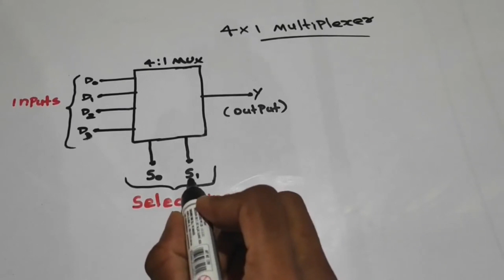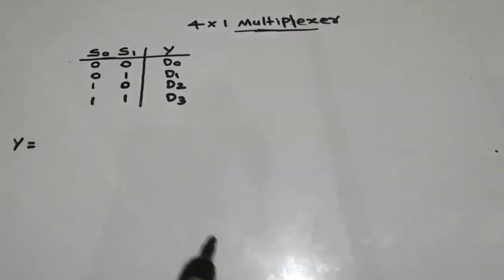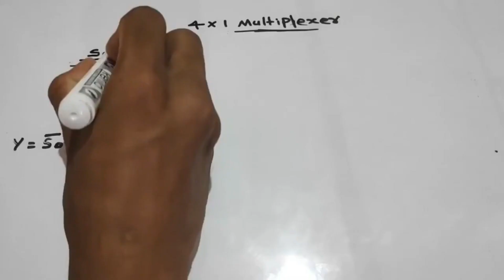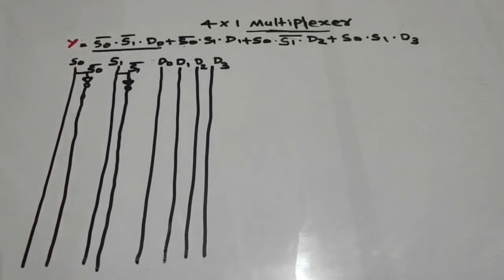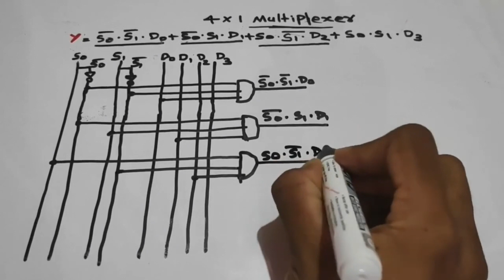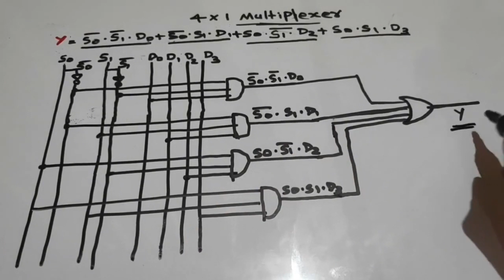DIGITAL ELECTRONICS LAB EXPERIMENT 9 | 4x1 MULTIPLEXER | KTU IN MALAYALAM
4x1 multiplexer
4x1 multiplexer truth table
4x1 multiplexer circuit diagram
vhdl code for 4x1 multiplexer
4x1 multiplexer logic diagram
full adder with 2 4x1 multiplexer
4x1 multiplexer verilog code
4x1 multiplexer calculator
explain 4x1 multiplexer
4x1 multiplexer diagram
design 4x1 multiplexer
4 to 1 analog multiplexer
an 4x1 multiplexer
what is a 4 to 1 multiplexer
4 to 1 multiplexer example
explain 8 to 1 multiplexer
how does a 4 to 1 multiplexer work
1x4 multiplexer
4 to 1 multiplexer calculator
4 channel analog multiplexer
4 way multiplexer
what is a 2 to 1 multiplexer
a 4x1mux is captured by which equation
4-1 mux
4x1 multiplexer boolean expression
4 to 1 multiplexer boolean expression
4 to 1 multiplexer block diagram
4x1 mux using basic gates
what is 4x1 multiplexer
8 to 1 multiplexer example
4x4 binary multiplier
block diagram of 4x1 multiplexer
implementation of boolean function using multiplexer 4x1
design 1-bit alu using 4x1 multiplexer
bidirectional multiplexer
4x1 multiplexer circuitverse
4 to 1 multiplexer circuit
4x1 mux code
4 to 1 multiplexer chegg
4 to 1 mux cmos
4x1 multiplexer vhdl code
4x1 mux verilog code behavioral
4 to 1 multiplexer logic circuit
4x1 multiplexer circuit
verilog code for 4x1 multiplexer
4 to 1 multiplexer ic number
4 to 1 multiplexer datasheet
4x1 mux using decoder and tristate buffer
4x1 mux pin diagram
4x1 mux in digital electronics
dual 4x1 multiplexer
4x1 mux doğruluk tablosu
design 16x1 multiplexer using 4x1 multiplexer
design a full adder using 4x1 multiplexer
design a full subtractor using 4x1 multiplexer
logic diagram of 4x1 multiplexer
4x1 multiplexer equation
4x1 mux equation
4 to 1 multiplexer equation
4x1 mux eda playground
4 to 1 multiplexer expression
4x1 mux explanation
4x1 mux explained
4 to 1 mux expression
4-1 mux truth table
4 to 1 multiplexer from 2 to 1
4 to 1 multiplexer function
4x1 multiplexer input function
function 4x1 multiplexer
what is multiplexer explain 4 to 1 multiplexer
full subtractor using 4x1 multiplexer
implement full adder with two 4x1 multiplexer
truth table for 4x1 multiplexer
4 to 1 mux gate level
4x1 mux using gates
4x1 multiplexer using logic gates
4x1 multiplexer using nand gates
4x1 multiplexer using transmission gate
implementation of 4x1 multiplexer using logic gates
4x1 multiplexer has
4 to 1 mux hspice
4x1 hdmi multi-viewer
4x1 hdmi switcher
4x1 hdmi splitter
4x1 hdmi switch
4x1 handoff
hc4851q
mux 4
4x1 multiplexer ic
4x1 mux in verilog
4 to 1 multiplexer implementation
4 to 1 multiplexer in proteus
4 to 1 multiplexer in multisim
4 to 1 multiplexer in vhdl
implement a full adder with 4x1 multiplexer
implementing 4x1 and 8x1 multiplexer
mux 4 way 16
multiplexer/demultiplexer
4 to 1 multiplexer k map
k1xm
kx1 manual
multiplexer unit
4x1 multiplexer logisim
4x1 multiplexer logic
4 to 1 multiplexer logisim
4 to 1 mux logic diagram
4 to 1 line multiplexer
4 to 1 line multiplexer truth table
4x1 mux using logic gates
4 to 1 multiplexer multisim
8x1 multiplexer using 4x1 multiplexers
4x1 multiplexer using 2x1 multiplexer
16x1 multiplexer using 4x1 multiplexer
m1-4x
4 to 1 mux nand gates
4x1 mux ic number
4x1 mux using nor gates
4x1 multiplexer online
4 to 1 multiplexer output
truth table of 4x1 multiplexer
4x1 multiplexer procedure
4x1 multiplexer price
4 to 1 multiplexer proteus
4x1 mux using pass transistor logic
4x1 mux proteus
4 to 1 multiplexer quartus
4x1 mux questions
4 to 1 mux quartus
quad multiplexer
rs-485 multiplexer
multiplexer 4*1
4x1 mux structural verilog code
4 to 1 multiplexer structural vhdl code
4x1 mux schematic
4 to 1 mux schematic
s-4xuniversal
4x1 multiplexer tinkercad
4-to 1 multiplexer truth table
4x1 mux truth table
4 to 1 multiplexer truth table explanation
4x1 mux testbench
4 to 1 multiplexer tinkercad
4x1 mux table
4x1 mux using transmission gate
t1/e1 multiplexer
4 to 1 multiplexer using 2 to 1
4x1 mux using 2x1
4x1 mux using conditional operator
4x1 mux using cmos
8x1 multiplexer using 4x1 and 2x1
4x1 mux verilog code using if else
4x1 mux verilog
4x1 mux verilog code using conditional operator
4x1 video multiplexer
4 to 1 mux verilog code structural
4x1 mux testbench verilog
use of multiplexer
what is a multiplexer and how does it work
multiplexer vhdl
4x1 multiplexer with enable
4 to 1 multiplexer waveform
4 to 1 mux would have
4x1 multiplication worksheet
4 to 1 multiplexer xilinx
y 4x-1
y=4x+1 parallel
1 to 4 mux
2x1 multiplexer circuit
2x1 mux ic
2 to 4 multiplexer
2-1 mux
3-1 mux
3 to 1 multiplexer
3 bit mux
4 to 1 mux using 2 to 1
5 to 1 mux
6 to 1 multiplexer
6 to 1 mux
64x1
multiplexer 74151
74151 multiplexer truth table
4x1 and 8x1 multiplexer
8 to 1 multiplexer equation
4 bit 8 to 1 multiplexer
8-1 mux using 4-1 mux
8-1 mux
8 to 4 multiplexer
8 bit multiplexer
9x4+1